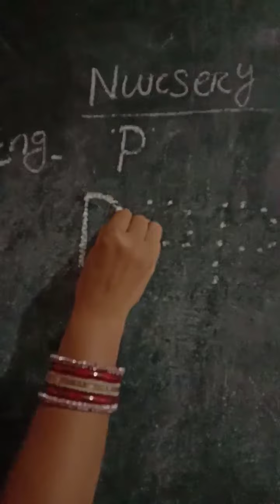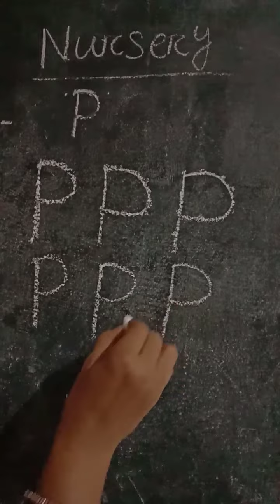NURSERY ENGLISH WRITING P